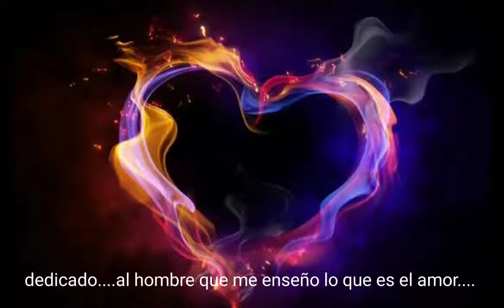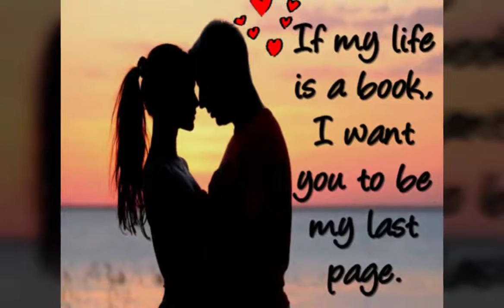Al amor de mi corazon.... Miguel sotelo